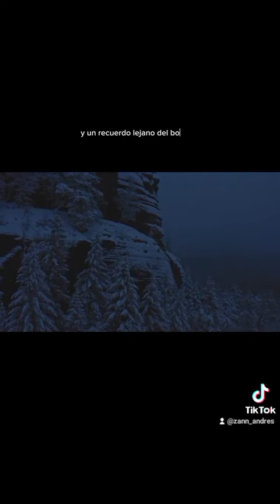Zánn Andrés (Poesía) "Aves de luz"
Aves de luz: Zánn Andrés.

Voz: Paco literatura.

Mi libro: A cinco páginas por segundo.